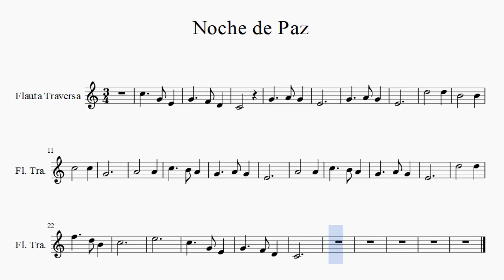Partitura Noche de Paz Flauta Traversa